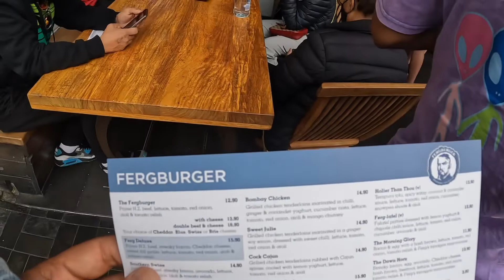A Day In Queenstown!!